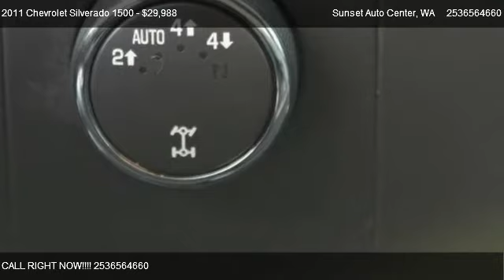2011 Chevrolet Silverado 1500 1500 4x4 1LT - for sale in Bonney Lake ; __ Sunset RV&TRUCK Center _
21803 State Route 410 E

Come test dirve this 2011 Chevrolet Silverado 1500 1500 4x4 1LT for sale in Bonney Lake ; __ Sunset RV&TRUCK Center __ ;, WA.

Bring in 5 gran, lay it all out, pick out your LIFT, TIRES and WHEELS with no trouble or DOUBT.  A 4.8L and 4x4 too, youll soon be on the road and one thing will ring true, With less than 24k, FACTORY WARRANTY to boot, SUNSET inspected this truck front to back, up and down so your families safe and so are you. Room for 6 and all that CHROME, SUNSETS handing you the keys so you can get HOME! Call TINY OVERHEAD in SUMNER, WA! WE PAY MORE FOR YOUR TRADES HANDS DOWN! oh and UP!  WE PAY MORE FOR YOUR TRADE! A documentary service fee in an amount up to $150 may be added to the sale price or the capitalized cost.